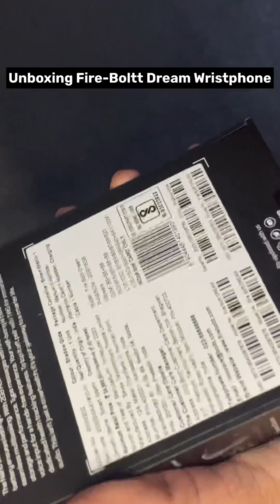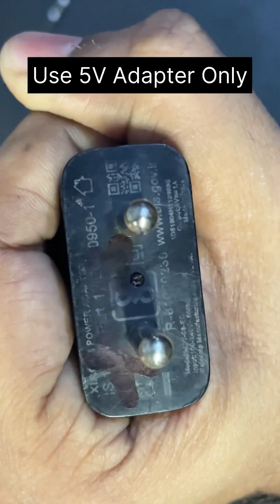Android Smartwatch Unboxing | Fire-Boltt Dream WristPhone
No sleep monitoring in Fire Boltt Dream